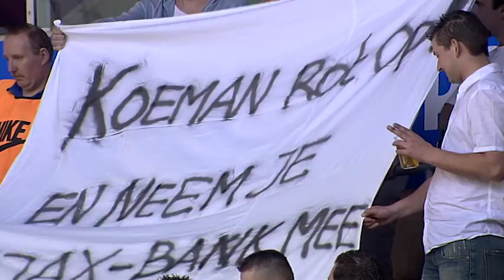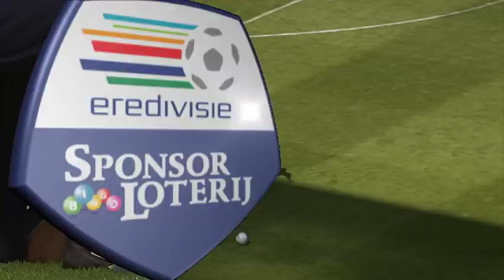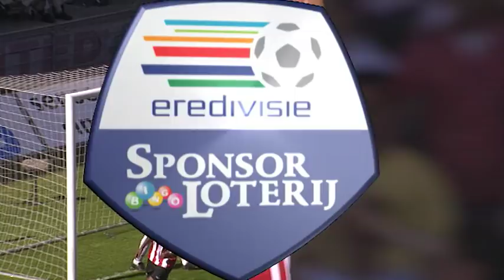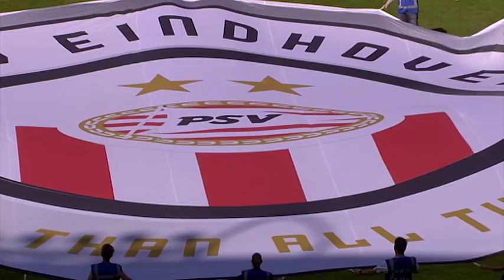Full Game • PSV - Vitesse (29-04-2007)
De laatste speelronde van het seizoen 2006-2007 is er één om nooit te vergeten. Koploper AZ moet uit bij Excelsior spelen en is bij winst kampioen. Ajax gaat op bezoek bij Willem II en kan alleen bij een misstap van AZ de titel in de wacht slepen. En dan is er ook nog PSV. Zij hopen op een off-day van AZ en moeten dan ook nog eens een slechter doelgemiddelde zien weg te werken dan Ajax. Maar het onwerkelijke gebeurde. AZ verloor, Ajax won slechts met 0-2 en PSV versloeg in eigen huis Vitesse met 5-1. De belangrijke vijfde treffer kwam van de voet van Phillip Cocu.

Opstelling PSV: Gomes, Jan Kromkamp, Alex, Eric Addo, Carlos Salcido, Timmy Simons, Phillip Cocu, Edison Méndez (Patrick Kluivert), Ibrahim Afellay (Jason Čulina), Arouna Koné (Género Zeefuik), Jefferson Farfán.

Dit is het officiële Eredivisie Archief PSV YouTube-kanaal.
Hier vind je het Eredivisie actief van de afgelopen 60 jaar.